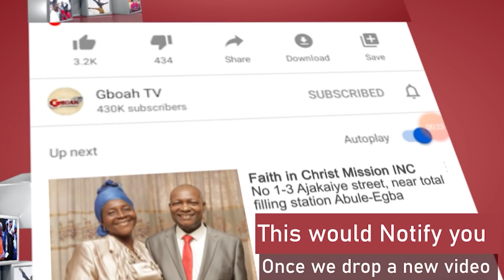Iyabo Ojo,Nkechi Blessing Shut Down Mc Oluomo 1Year Fidau Prayer As They Talk About Baba Ijesha Case